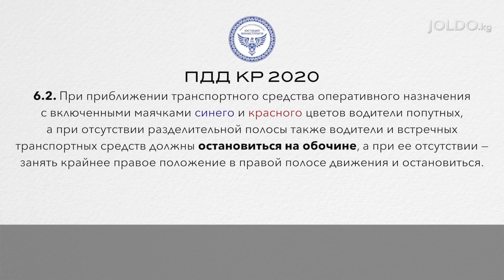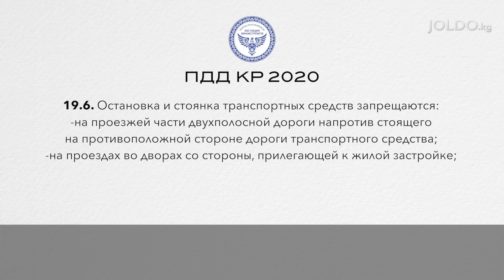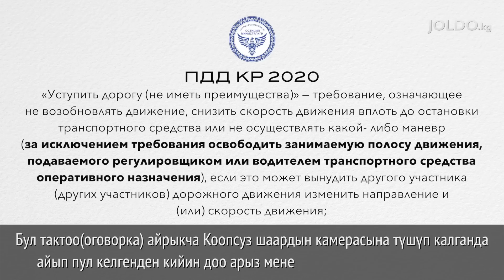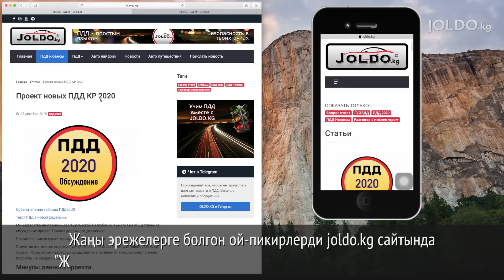Новые ПДД 2020 в Кыргызстане: плюсы и минусы.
В марте 2020 года в Кыргызстане начнут действовать новые Правила дорожного движения. Изменения будут затрагивать всех водителей в Кыргызстане. Проект ПДД пока находится на рассмотрении и вынесен на общественное обсуждение. Возможно что-то еще можно изменить. В этом видео мы рассмотрим как некоторые изменения могут повлиять на дорожную обстановку в Кыргызстане. Что об этом думают сами водители.
Обсудить и написать свое мнение можно так же в рубрике “ПДД 2020 Обсуждение”, на нашем сайте